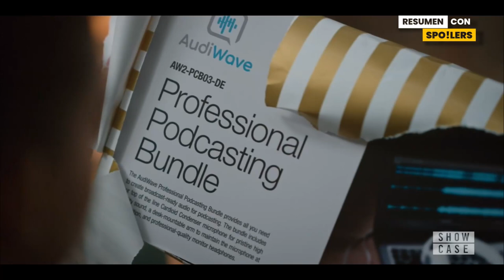Chucky Temporada 2 | Resumen en 40 Minutos